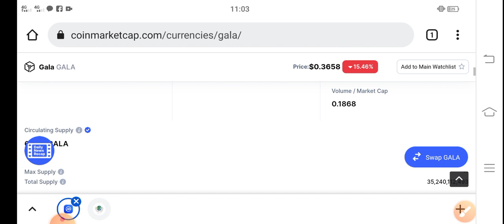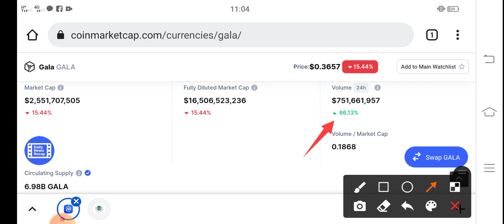Gala Alert! Holders || Gala Price Prediction & News Today! Gala Games Today News